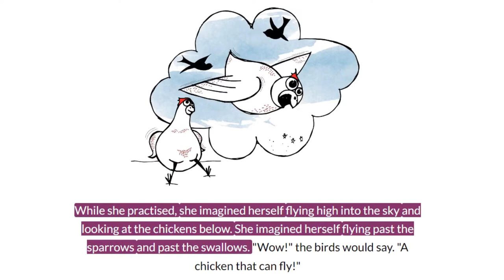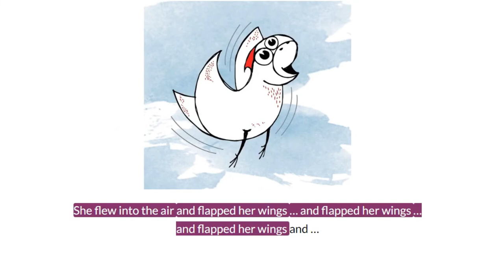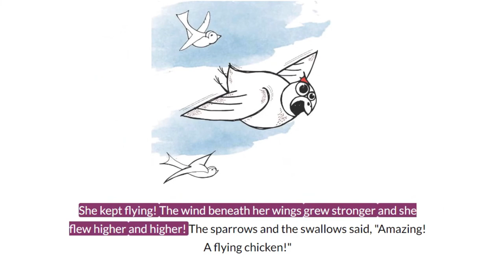Amazing Daisy | English Cartoon For Children | Moral Stories For Kids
Daisy wants to fly but all of the other chickens laugh at her and tell her that chickens can't fly. Will Daisy fly?

Amazing Daisy

If you are the author/publisher of the book and would like the video taken down, I would really appreciate if you send me a note via email to and I will remove the video. Thank you!
Thank you so much for all your support! Enjoy!